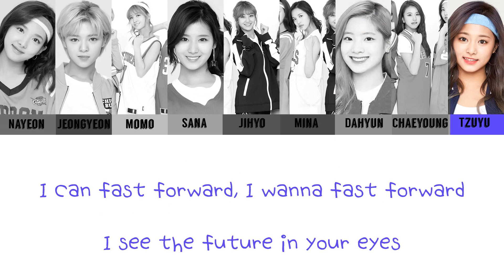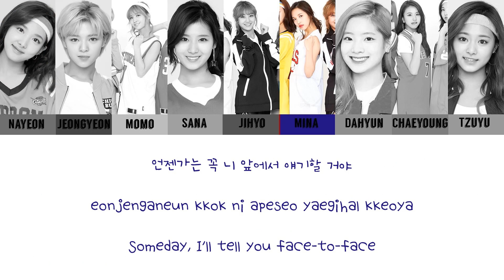Twice - FFW Lyrics (Han/Rom/Eng)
Twice - FFW
Lyrics & Line Distribution

Color Coded:

Jeongyeon - Purple
Momo - Peach Pink
Sana - Lavender
Jihyo - Dark Red
Mina - Dark Blue
Dahyun - Bright Red
Chaeyoung - Pink
Tzuyu - Blue